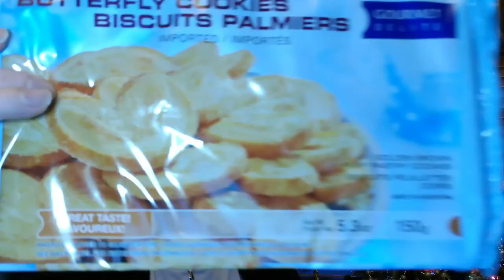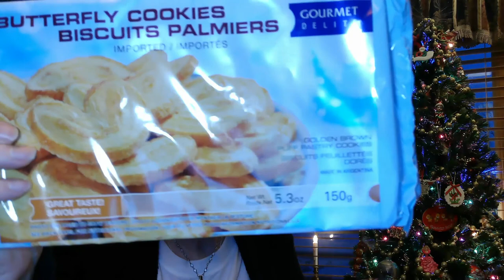Dollar Tree, Mini Shopping Trip! Nov 2020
Hi everyone!

I was brave and went to The Dollar Tree…Again!!

I can't believe I didn't eat the cookies, I went the Saturday after Thanksgiving!!

Thanks again for watching ~ I hope to see you again!!

Xoxox
Nancy